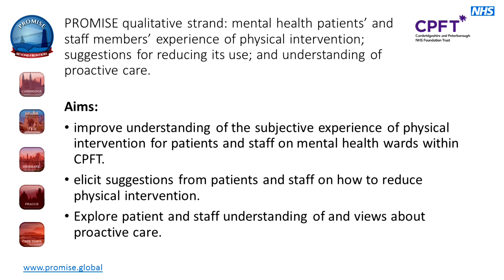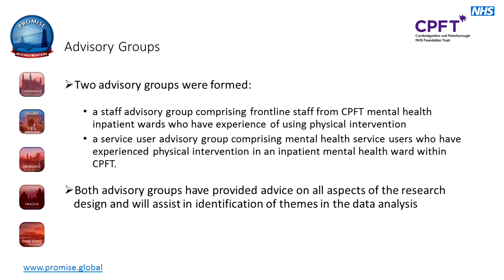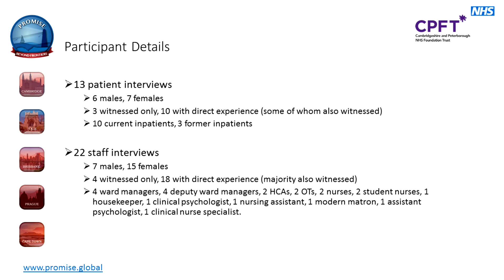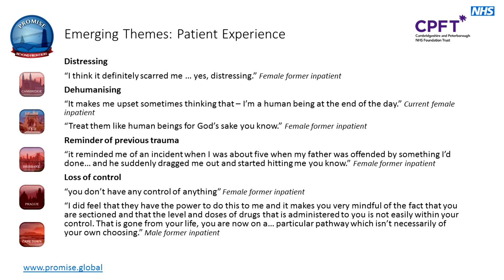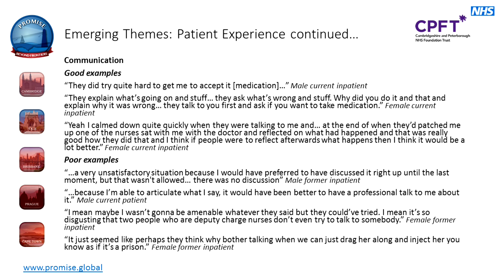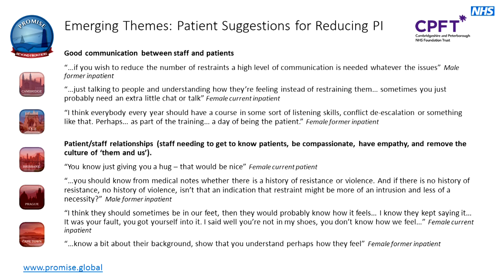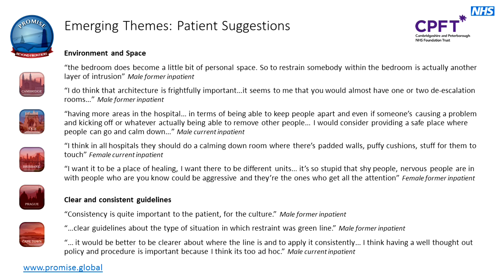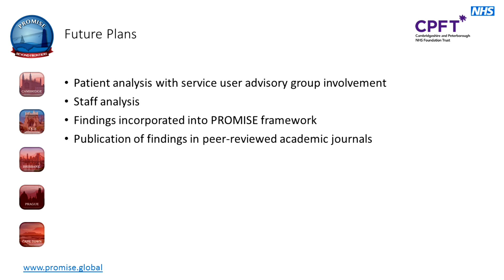Preliminary Findings from PROMISE Qualitative Study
Ceri Wilson, Research Associate, PROMISE shares preliminary findings from the PROMISE qualitative study